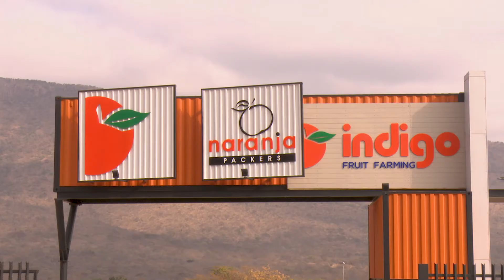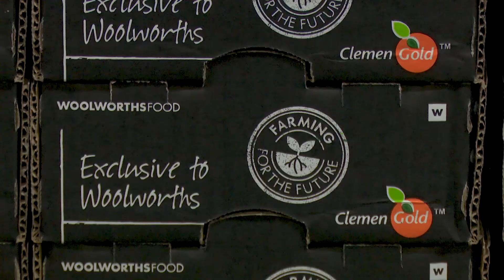Farming ClemenGold® | Good Business Journey | Woolworths SA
ClemenGold® supports the Woolworths SA Farming for the Future initiative, ensuring that our produce is available not only to us but also for future generations.